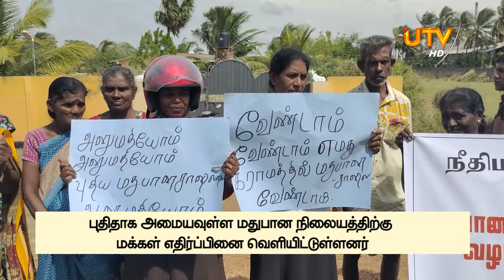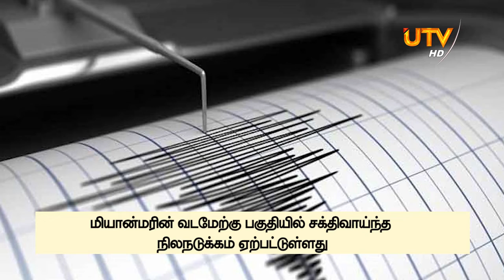ரயில் கடவை ஊழியர்கள் தொழிற்சங்கம் வேலைநிறுத்த போராட்டத்தில் ஈடுபட்டுள்ளனர்